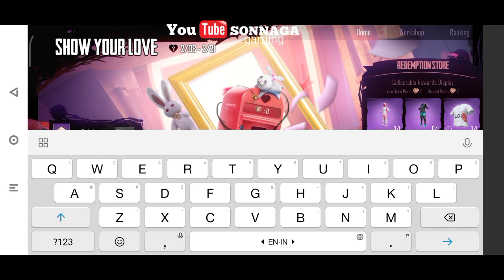10 KODE EVENT "SHOW YOUR LOVE" | PUBG MOBILE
Channel ini berisi tips n tricks, seputar event, buka peti premium dan klasik , info yang akan hadir (leaks) dari game PUBG MOBILE.

Terima kasih karena telah berkunjung ke channel ini.
Jangan lupa untuk mengaktifkan LONCENG notifikasinya untuk dapat pemberitahuan di upload konten terbaru.
Karena kami berusaha memberikan tontonan yang menarik, informatif, dan pastinya inspiratif.

10 KODE EVENT SHOW YOUR LOVE
1. YouAreTheOne
2. TogetherForever
3. ValentineHappy
4. ChocolateFlower
5. SweetFullLove
6. ReplaceDreams
7. HappinessAndLove
8. RomanticStory
9. WhenYouSmile
10.

Sulap m16 jadi m416 Full auto

related post.
Tips dapat pesan obrolan unik terbaru
trik dapat uc gratis, premium CRATES hoki